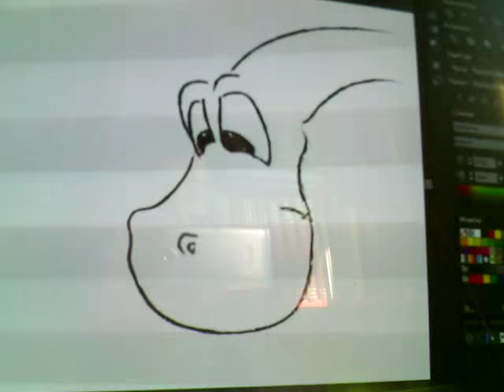Mouse-pencil / Lápiz Digital Barato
Hecho con un mouse viejo y parte de un lápiz.